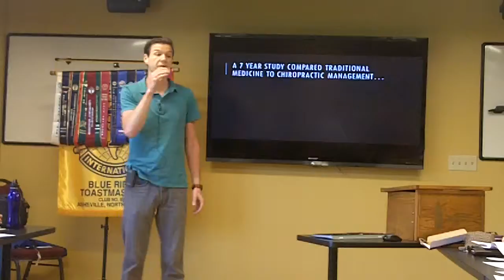Will 5 19 14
Will talks about our health.